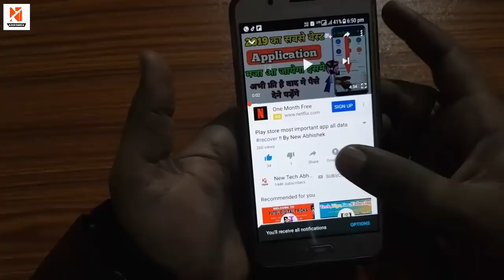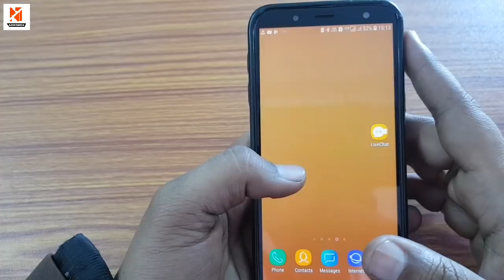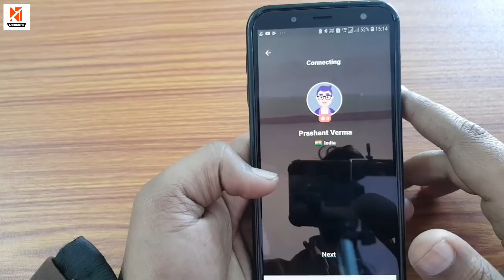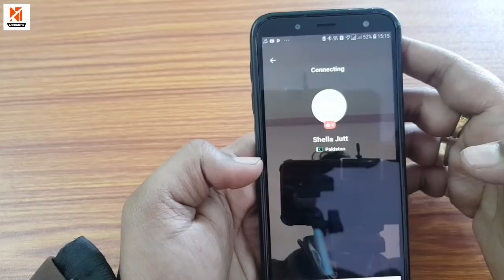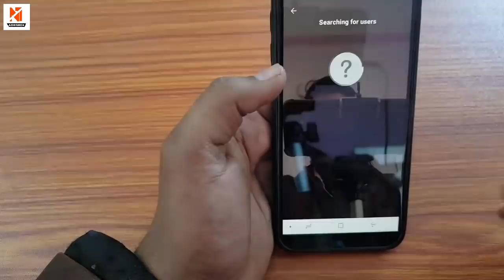Super secreat live chatting app livechat 2019 !! New Tech Abhishek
Download App